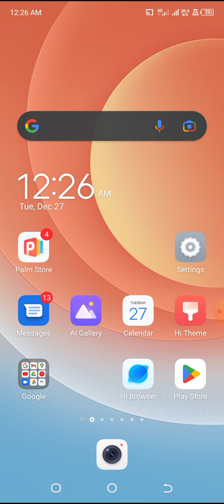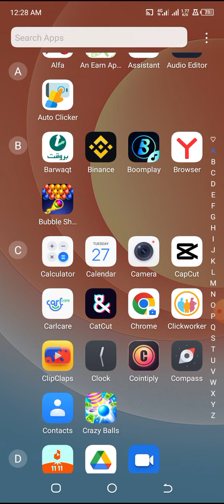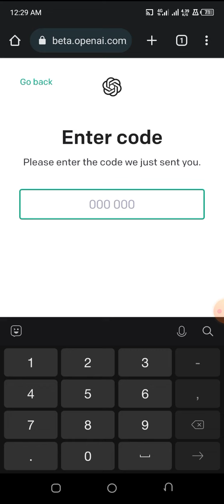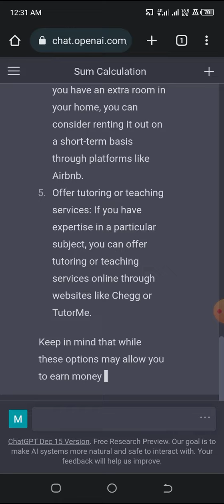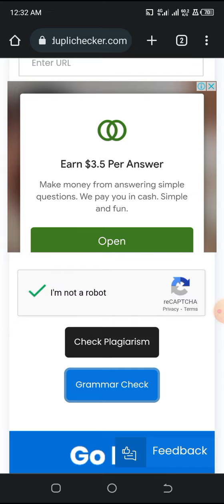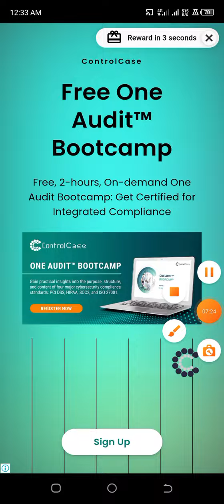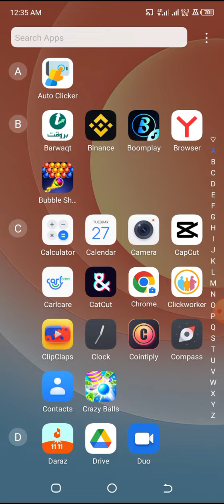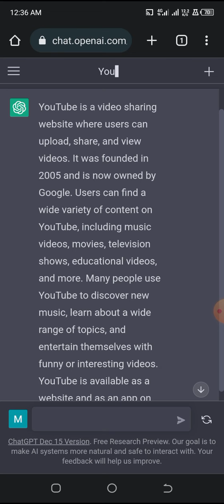How to use Chat GPT|How to earn money from Chat GPT|How to earn money online without investment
GPT (Generative Pre-training Transformer) is a machine learning model developed by OpenAI for natural language processing tasks such as language translation, question answering, and language generation. It is a type of transformer model, which is a type of neural network architecture that is able to process sequential data such as text. GPT uses a pre-training approach, in which the model is first trained on a large dataset of unannotated text, and then fine-tuned on a smaller dataset of labeled text for a specific task. This allows the model to learn general language representation and then adapt to the specific task at hand. GPT has been successful in achieving state-of-the-art results on various natural language processing tasks, and it has been used in a number of applications including chatbots and language translation systems.